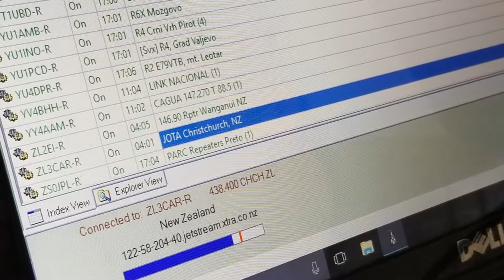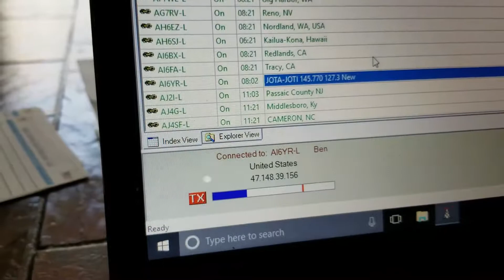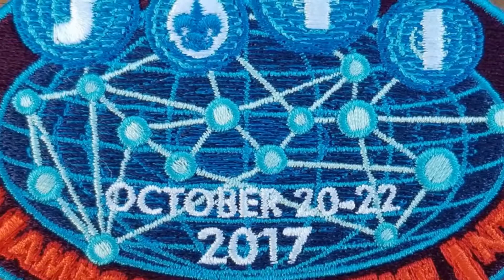Jamboree on the Air 2017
Boy Scout Jamboree on the Air 2017